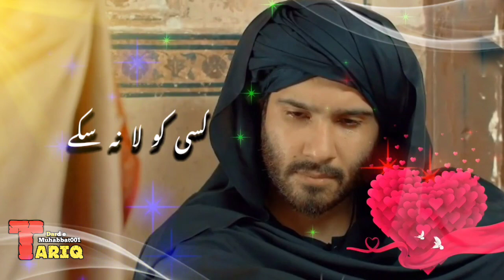Use Hum Ne Bohut Chaha || New broking Status || Dardemuhabbat001 || Ep 32 || Ep 34